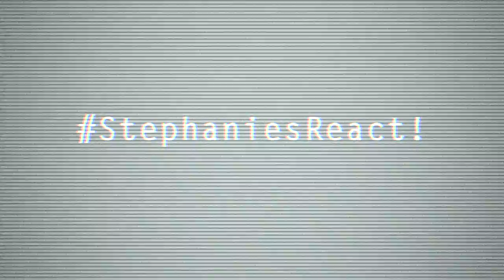IOS 9 REACTION !! ! 💁📱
Apple had released its NEW version of the IOS9 and we are reacting to the NEW features including a NEW look to SIRI.